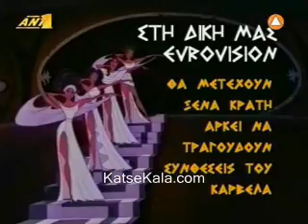Lordi Ala Karvelas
Koitaxte tous Lordi Na tragoudoun to Mpounies klotsies tou Karvela.ENJOY!